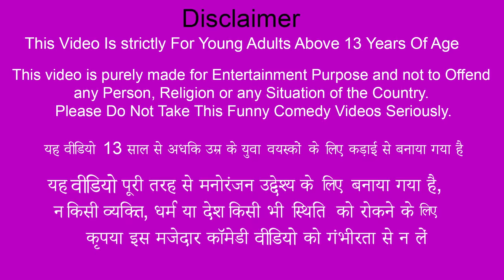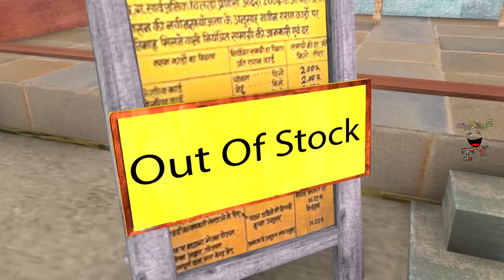पेट पैसा चोर Stomach Money Thief Escape Moral Stories Comedy Video Hindi Kahaniya New Comedy Video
पेट पैसा चोर Stomach Money Thief Escape Moral Stories Comedy Video Hindi Kahaniya New Funny Comedy Video.